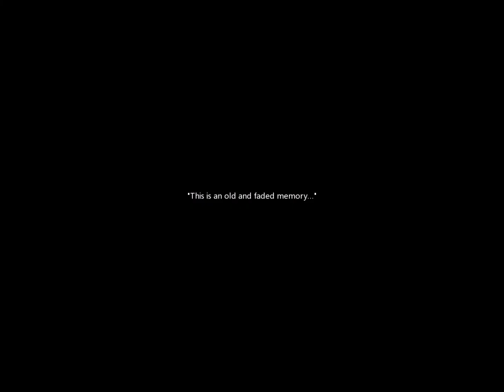Save Lagendia, save the world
Thanks to Synzs for helping